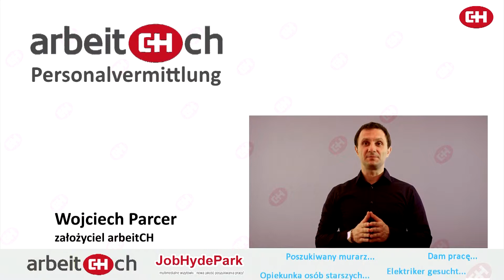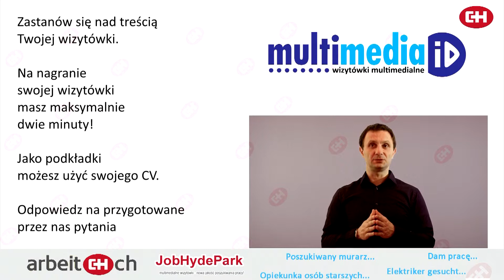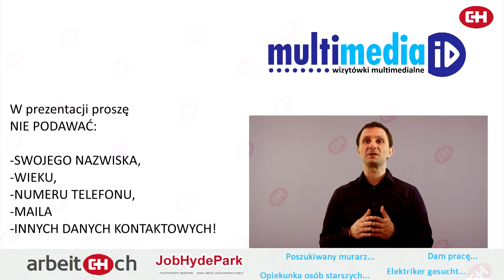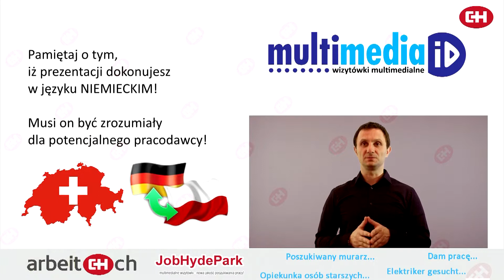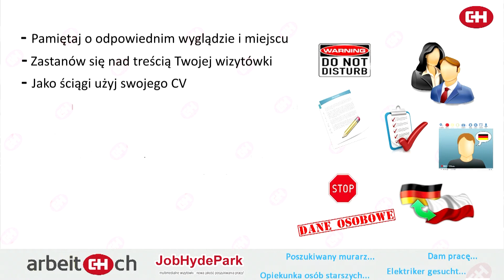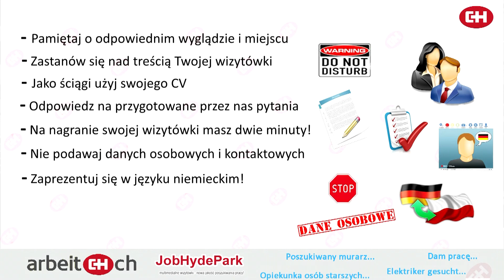MultimediaID - sesja z Andrzejem i Wojtkiem:) Praca w Szwajcarii, Niemczech, Polsce, Europie…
Instrukcja nagrywania MultimediaID.
Praca w Szwajcarii, Niemczech, Europie…? Z arbeitCH to już nie problem!
Naszym zadaniem, jako firmy pośrednictwa pracy, jest jak najlepsze zaprezentowanie Cię jak najszerszej grupie pracodawców.

Dobrze nagrana wizytówka multimedialna uatrakcyjni z pewnością Twój profil i pomoże zainteresować Twoją osobą pracodawcę.

Aby zrobić to z głową, warto poświęcić najbliższe dwie minuty na zapoznanie się z tą krótką prezentacją, w której na przykładzie Andrzeja pokażemy w kilku punktach, na co zwracać uwagę, przy nagrywaniu Twojej osobistej wizytówki multimedialnej.

Jeśli chcesz zobaczyć, jak poradzili sobie z tym inni, wejdź na naszą stronę JobHydePark.com lub odwiedź nasz kanał JobHydePark na YouTube.